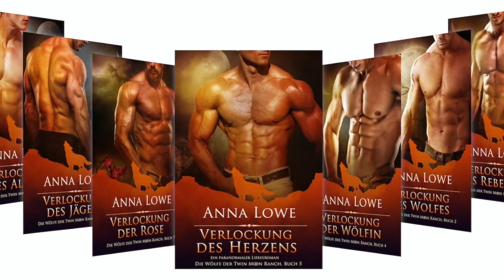"Verlockende Begierde" von Anna Lowe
Die Wölfe der Twin Moon Ranch, Buch 9.
Nala Dixon will es nur rechtzeitig zu den Weihnachtsfeiertagen nach Hause zu ihrem Wolfsrudel schaffen – lebend. Aber ein einfacher Roadtrip artet zu einem Überlebenskampf aus, als eine Bande von Vampiren auftaucht und nach ihrem Blut dürstet. Gut, dass ihr ein Ritter in glänzender Rüstung zu Hilfe eilt – und heiliger Bimbam, es ist Harrison, der Bigfoot, von dem sie seit Jahren insgeheim träumt.